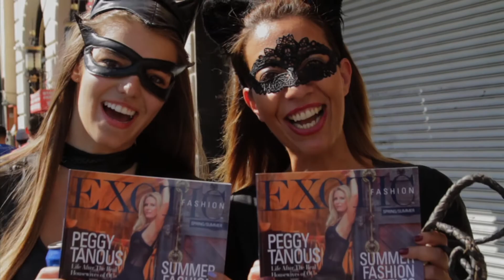Exotic Fashion TV